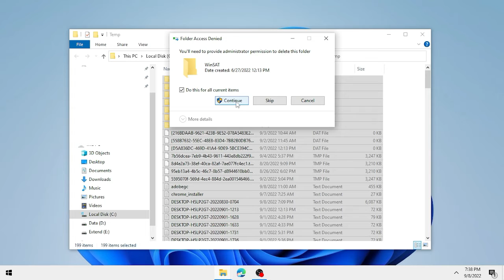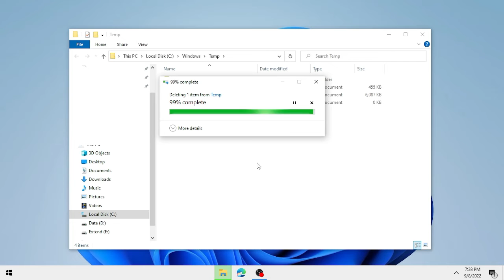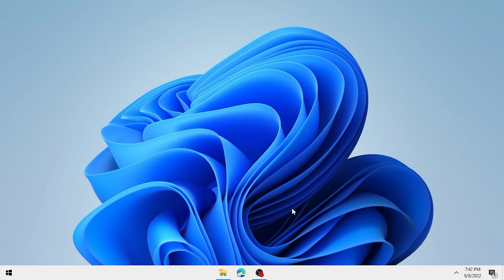Cara menghapus file sampah - Windows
▣ DESCRIPTION
Hai, video tutorial kali ini kita akan belajar bagaimana cara menghapus file sampah di Windows ya :D